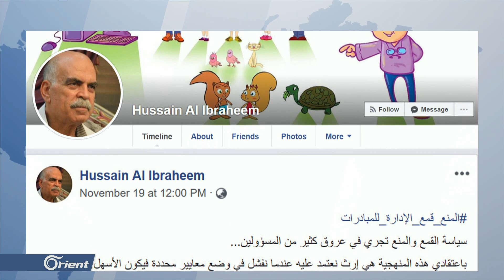النظام يمنع إنشاء صفحات فيسبوك دون إذن أمني من وزارة التربية التابعة له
(( منعت مديرية تربية النظام في دمشق المدارس هناك من تأسيس أي صفحة خاصة بها على مواقع التواصل الاجتماعي دون الرجوع إليها، منوهة إلى أن عناصر أمنية ستراقب محتوى الصفحة من تعليقات وصور في حال إنشائها لضمانِ عدمِ مخالفتها التعليمات التربوية والآداب العامة, على حد وصفها
تقرير: قصي أسعد ))

لمتابعة آخر الأخبار: orient-tv.net
راديو أورينت على اليوتيوب: ow.ly/E4r830mJD3m